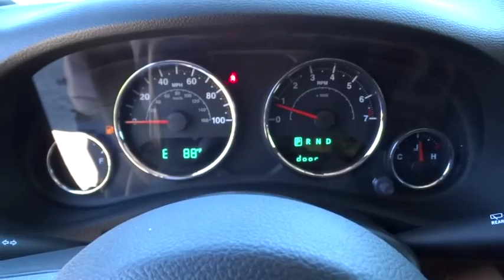2015 Jeep Wrangler Unlimited N7199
2015 Jeep Wrangler Unlimited
Hendrick Chrysler Jeep:
2015 Jeep Wrangler Unlimited RUBICON - Stock#: N7199 - VIN#: 1C4BJWFG1FL766730

543 N McPherson Church Rd